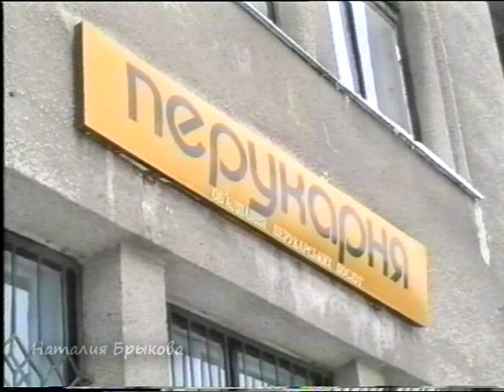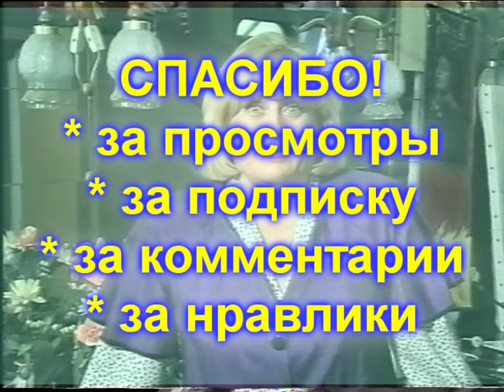ТАЛАНТ МОШЕННИКА и ЛОВКОСТЬ РУК! Улыбнитесь!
Харьков#харьковчане#стрижка#парикмахерская#чехарда#прикол#
Фрагмент программы "Чехарда" .
Окружающее пространство и люди были реальными соучастниками съемок! Это просто был такой своеобразный эксперимент, показавший насколько все дети и взрослые талантливы.